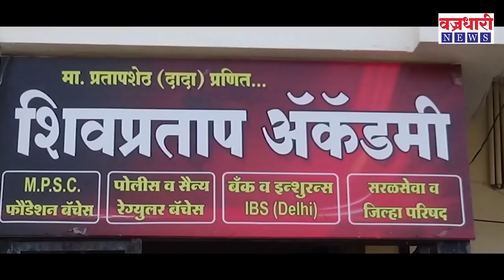उदयनराजे भोसलेंचे माणुसकी दर्शन || वज्रधारी न्यूज़